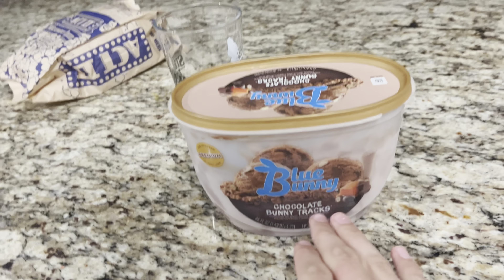Weekly vlog onewheels and more￼